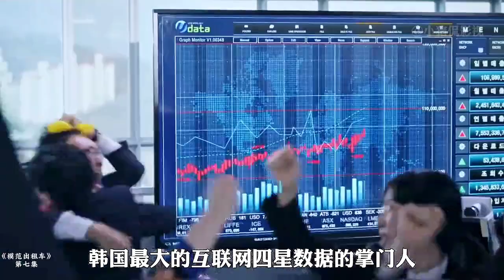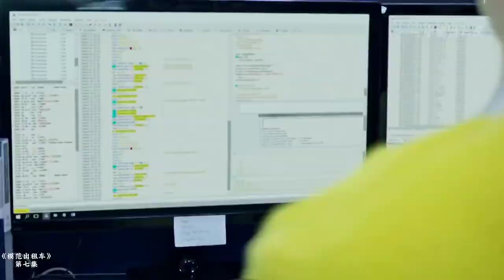韓國人尊稱為“樸爸爸”的韓國首富，背地里卻是個無法無天的惡魔